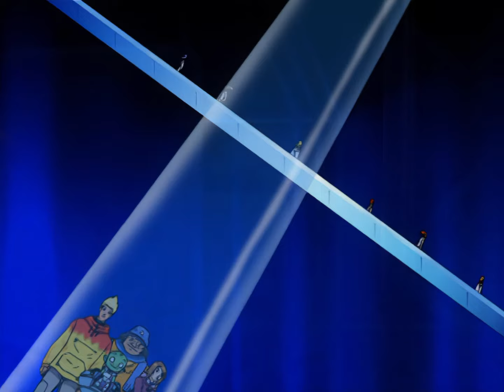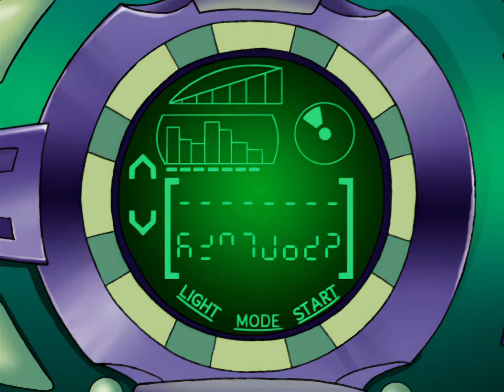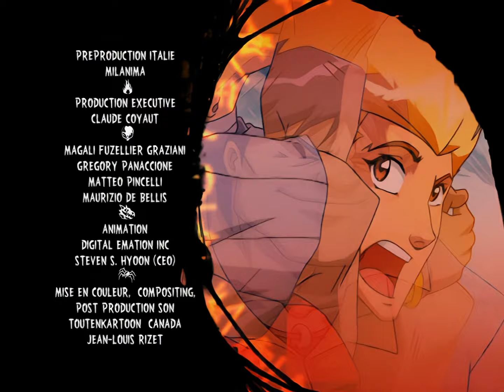Martin Mystère - S.1 - Ep.15 - L'antre des esprits frappeurs [1080p]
Un fantôme d'un directeur d'hôtel, Philus Blackwater, chasse ses occupants après la réouverture de son hôtel.